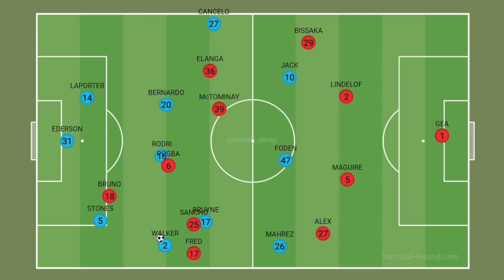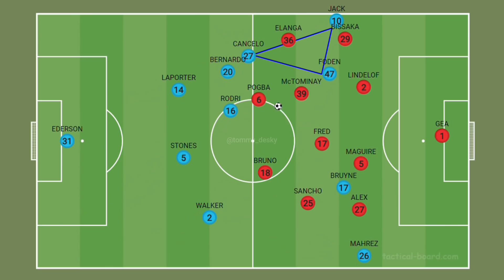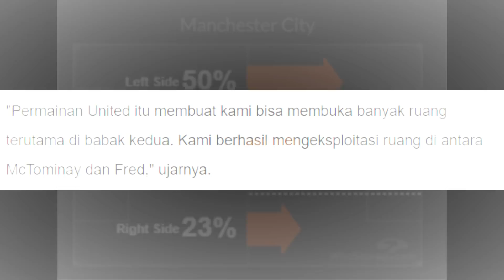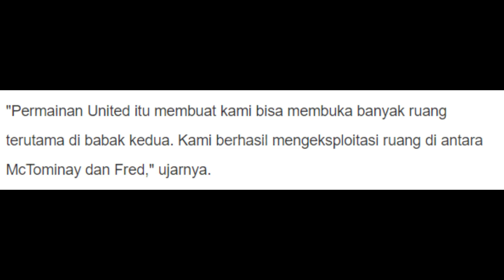Taktik Pep Guardiola Hancurkan Rangnick | Ekspos Cancelo & Overload | Man City 4 - 1 Man United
Taktik Pep Guardiola Hancurkan Rangnick | Ekspos Cancelo & Overload | Man City 4 - 1 Man United - Gol Man City di cetak oleh Kevin De Bruyne menit 5 dan 28, Riyadh Mahrez dimenit 68 dan 90+1 sedangkan gol Man United di cetak oleh Jadon Sancho di menit 22